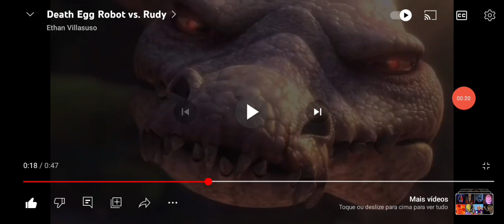BOWSER VS RUDY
SUPER MARIO BROS O FILME (2023)
ICE AGE 3 (2009)
ICE AGE 4 (2012)
SONIC 2 O FILME (2022)